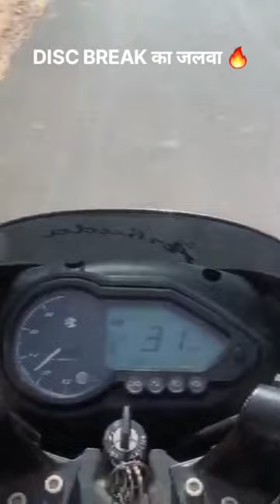DISC BRAKE के जलवे हे भाई 🔥 || BAJAJ PULSAR 125 || SMITAUTO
PULSAR 125

NAMASTEY BHAI

pulser 125 driving experience
pulser 125 review
pulser 125
bajaj pulser 125

WE ARE ONE OF THE FASTEST GROWING YOU TUBE CHANNELS FOR THE NEXT GENERATION OF YOUNG CARS AND BIKES FANS.
ENJOY THE VIDEO WE HAVE INCLUDING :- CARS REVIEW, BIKES REVIEW, TUG OF WAR, TOP SPEED, DRIVING EXPERIENCES,ETC.

1 VIDEO/PER DAY